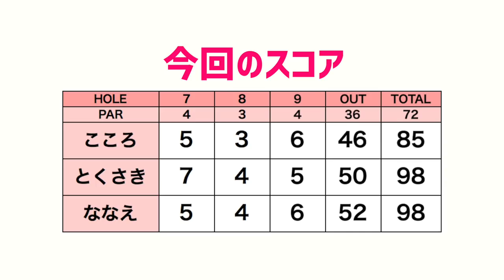【教えてください】ランの計算どうやるの？【ゴルフ5カントリーオークビレッヂ#6】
☆ ※この日はカメラの調子が悪く、全体の色味がいつもと違くなってしました。

今回は、初登場のななえちゃんとお久しぶりのとくさきちゃんと
千葉最難関のゴルフ5カントリーオークビレッヂに挑戦します！

♣本日のゴルフ場:ゴルフ5カントリーオークビレッヂ

ーーーーー